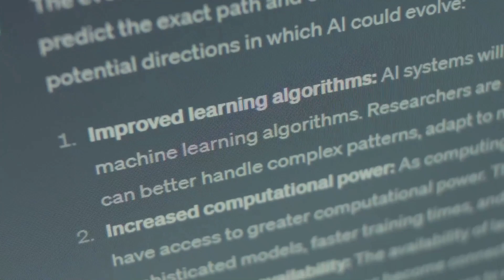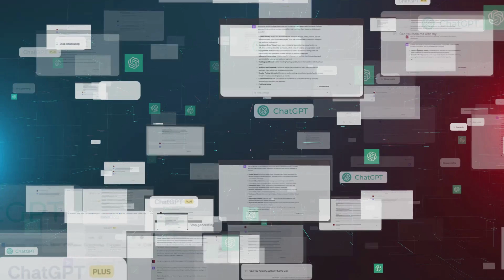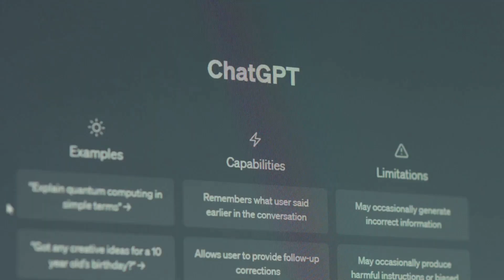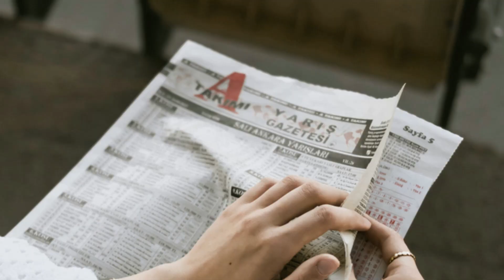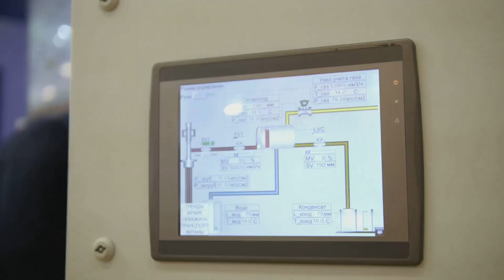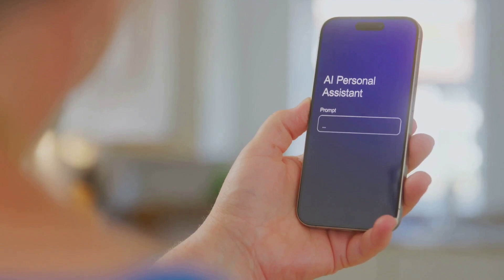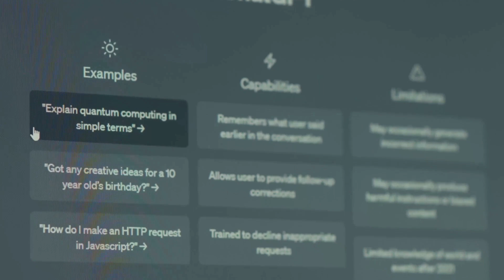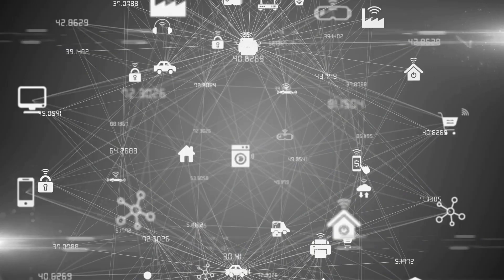AI Insights: The Evolution From Turing to ChatGPT | NUCIDA Group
The Evolution of AI From Turing to ChatGPT | NUCIDA Group

Explore the fascinating journey of artificial intelligence (AI) in our latest video, "The Evolution of AI: From Turing to GPT-4." Delve into the origins of AI, tracing its roots back to the groundbreaking ideas of the mid-20th century, including Alan Turing's revolutionary work. Discover how AI has evolved from early symbolic reasoning systems to today's advanced technologies, like GPT-4 and autonomous vehicles. As we discuss the transformative impact of AI on various industries, we also tackle the ethical challenges and future possibilities, including the concept of artificial general intelligence. Join us for an insightful look at how AI continues to shape our world!

Timeline:
00:00:00 Introduction and Historical Background
00:02:01 Expanding Definitions and Applications
00:07:49 Challenges and Ethical Considerations
00:08:55 The Future of AI
00:09:56 Narrow/Weak AI vs. General/Strong AI
00:13:52 Artificial Superintelligence (ASI)
00:14:35 Summary

Welcome to The NUCIDA Group's YouTube Channel! Are you looking to enhance your skills or elevate your company to new heights? You're in the right place! Our channel provides expert guidance in
👉artificial intelligence
👉software quality
👉digital transformation

👉Business Owners
👉C-Level Managers
👉IT Managers
👉Project Managers

🤔 Why it works - We've got you covered whether you need urgent problem-solving solutions or strategic planning for your next big project. Join us for valuable insights and practical advice to help your business thrive in the competitive market.

👨‍🎓 The NUCIDA Group consulting team supports you in your projects in the areas of marketing, software quality, IT management, and digital transformation. No matter whether we solve an urgent problem for you or a new project is to be planned successfully. We are always at your side with our know-how and take care that your company can operate even more successfully in the market.

Evolution of AI
History of artificial intelligence
From Turing to ChatGPT
AI development timeline
Turing Test and AI
Modern AI technologies
ChatGPT innovation
Artificial intelligence milestones
AI breakthroughs
Machine learning advancements